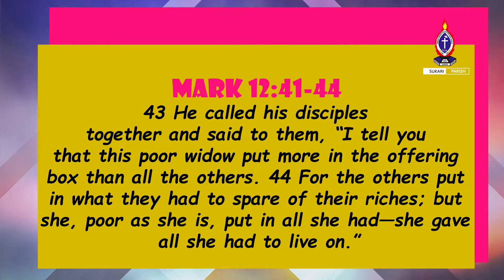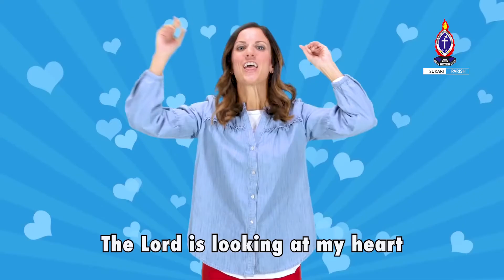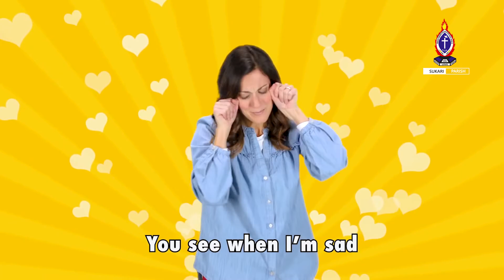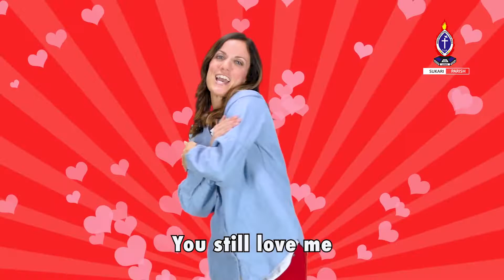Sunday School 31st May 2020